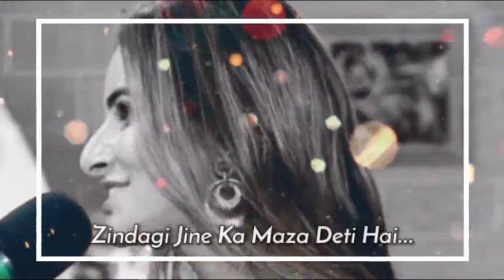Adhuri khawahishen // poetry status// whatsapp status